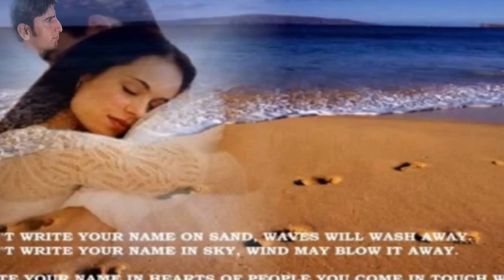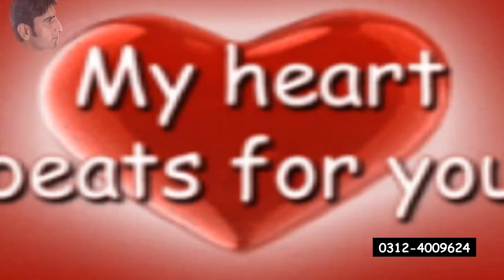Dil Cheez hai Kya Jaana Yeh Jan Bhe Tumhari Hai Full HD 1080p